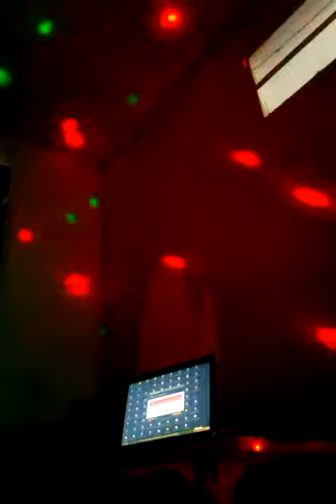MINHA SALA DE TRABALHO E UMA GALÁXIA